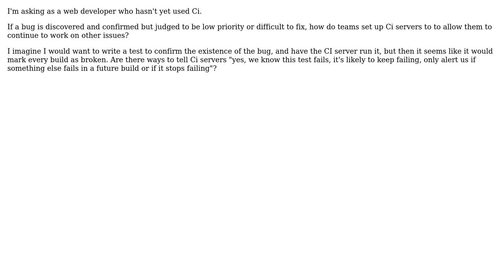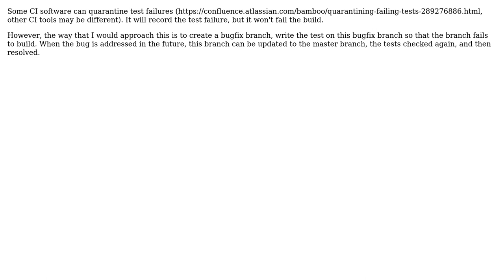In a continuous integration environment, how do teams deal with known minor bugs?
Software Engineering: In a continuous integration environment, how do teams deal with known minor bugs?

With thanks & praise to God, and with thanks to the many people who have made this project possible! | Content (except music & images) licensed under CC BY-SA | Music | Images & others | With thanks to user Harry Harrison user bdsl and the Stack Exchange Network Trademarks are property of their respective owners. You are responsible for your own actions.